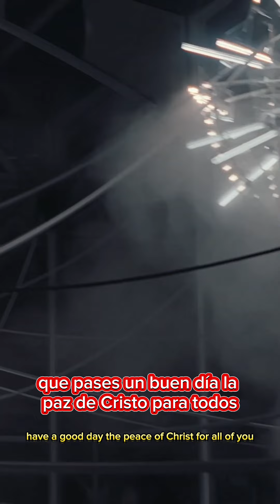#06 Pasión por lo que permanece..